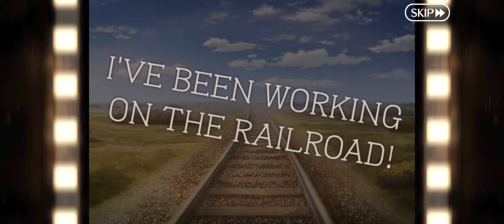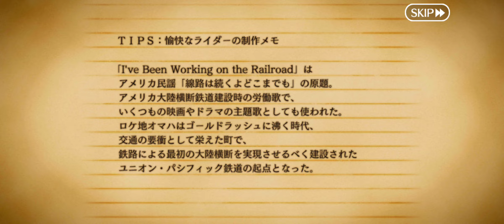Fate/Grand Order - FGO x Learn with Manga! Collaboration - Act 5 (1/2)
03:05 - Battle scene.
06:05 - Free quest battle scene.